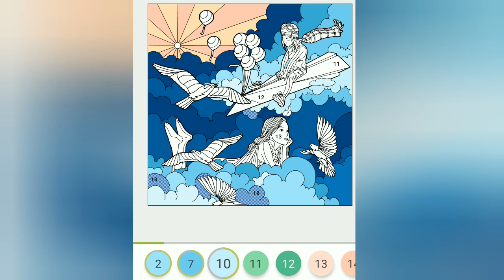Coloring pages. Coloring by numbers. boy and girl coloring game#40Coloring Studio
Hi all!
    Today coloring boy and girl!
coloring by numbers#mermaid#coloring#animals#drawing#boy#girl